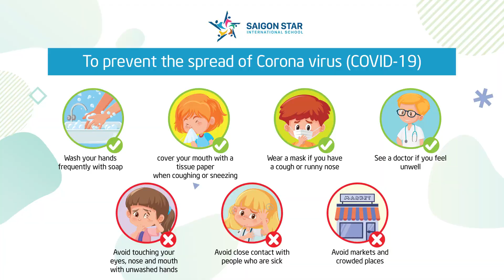Early Years PE Video